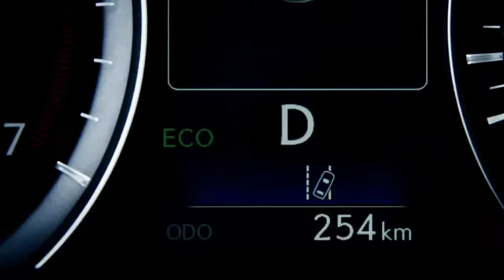Lexus RX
WATCH Dynamic footage of the RX on the road.